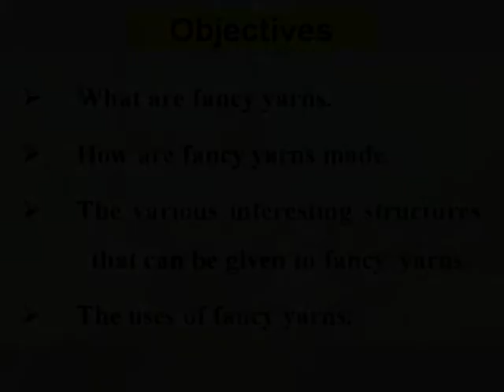Production of fancy yarns OBJECTIVES eng